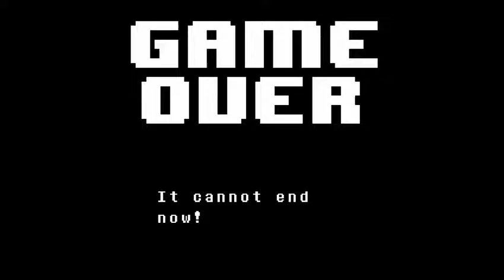Undertale: Most Beautiful robot